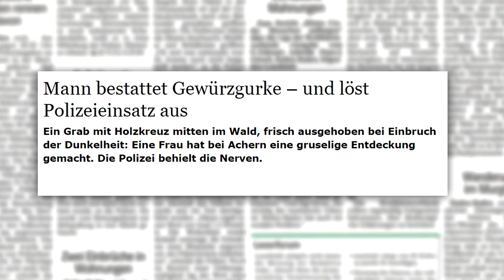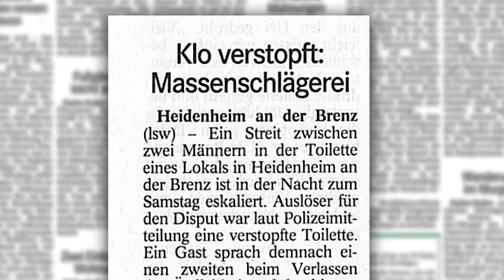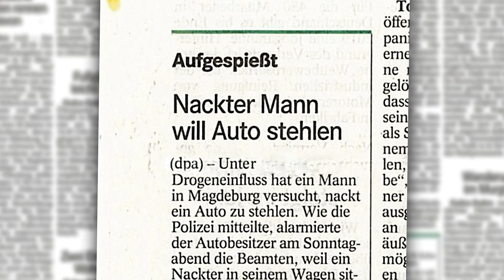Die Pierre M. Krause Show | Folge 491 | Paula Lambert & Sex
Wir verzichten aufgrund des genialen Tittels auf eine langweilige Videobeschreibung...